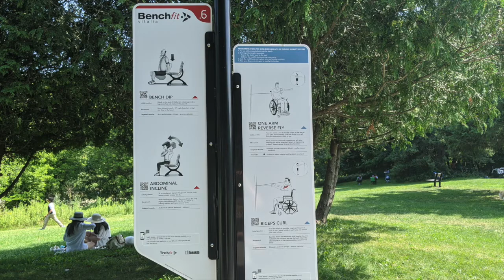Morningside Park Trail along Highland Creek hike with doggie | Canada documenting | Basic reel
We also went on some off-trail adventure.